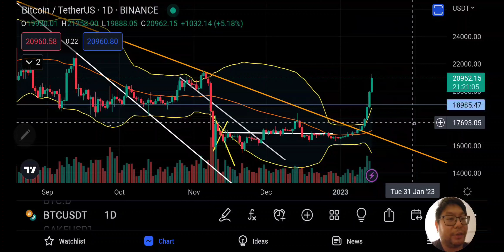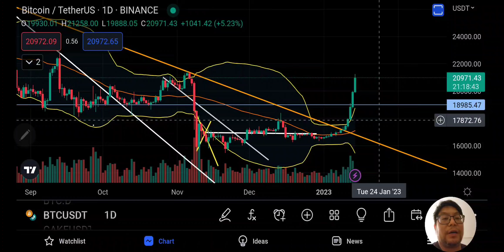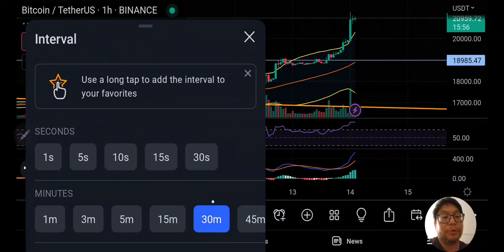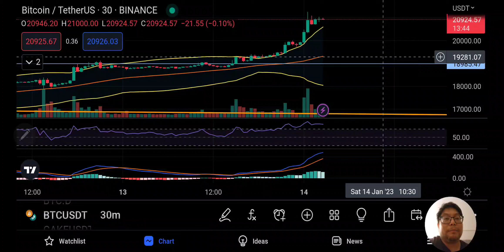Why BITCOIN is going parabolic?!?! watch this before you buy more!!!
Get my trade signals in real time, chart analysis training, market updates, and monthly top alt coin picks for only $11.99+tax per month!!! click link bellow to register:

Get my Trades Automatically with Liberium Crypto